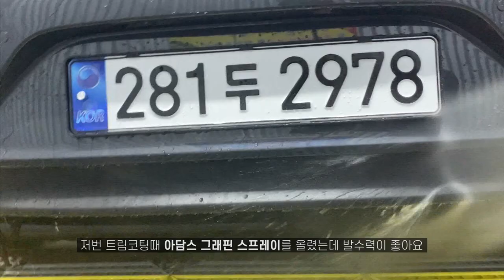세차환자가하는 간단하게 세차하기(간세)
안하기도 그렇게 아주 간단히 세차를 해보았습니다
사용안하던 케미컬도 사용해보고 새로운 케미컬의 매력도 알게되었네요

♪ bgm ♪
BestDays by LuxInspira
EyesforEyes by MaytalMichaeli
ManilaChill by Kicktracks
SnowJahftTane by PeterSpacey
WideOpen by AaronKellim Artlist

0:00 intro
0:33 출발
01:24 케미컬준비
코카콜라 카트
화이트도색 돌리
매스코닉 세차 카드 홀더 랜야드

1:46 버킷 조합테스트
케미컬가이 울트라 클리어 버킷
케미컬가이 버킷리드
케미컬가이 더트트랩
그릿가드
케미컬가이 미트슬라이드
케미컬가이 셔닐미트 블랙

2:41 본세차준비
3:00 카삼푸 희석
패러독스 큐밀러스 폼 카삼푸

3:18 폼랜스 도포
MJJC PRO 폼랜스
아담스 메가폼 1:10

3:30 미트세차
매드니스 워시미트 그레이

4:21 고압수

5:48 드라잉
퓨어스타 슈페리어 드라잉타월 대형
퓨어스타 듀플렉스 드라잉타월 소형

6:25 오토피네스 에이프런

6:37 퀵디테일러
블랙파이어 신세틱 스프레이 왁스
1차용 잇츠윈 멀티타월
2차용 퓨어스타 무봉제 플러쉬  타월

7:50 유리세정
카프로 클래리파이 유리세정제
잇츠윈 멀티타월

7:55 내부세차
아담스 앤지매틱 클리너
잇츠윈 멀티타월

8:33 도구세척

9:20 결과물감상

11:17 비오는날 비딩감상